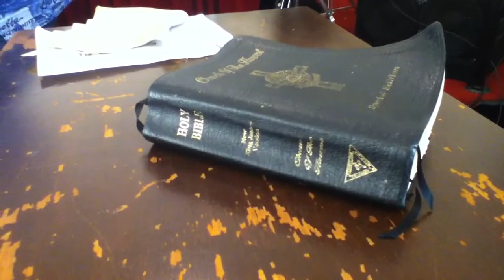BREAK THROUGH - CABCLA PRAISE DANCE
Twitter: @cabcla @pastorcjohnson Facebook: Cochran Avenue Baptist Church